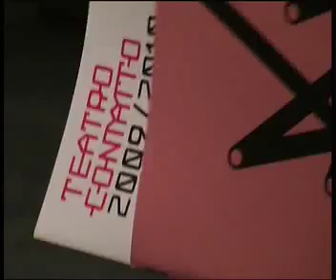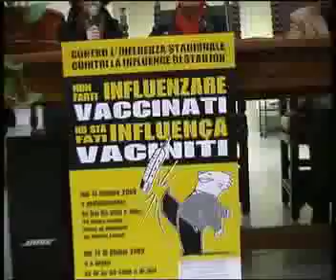Udin e Conte, puntata del 24/10/09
"Udin e Conte" (Udine racconta), notiziario del Comune di Udine in lingua friulana.